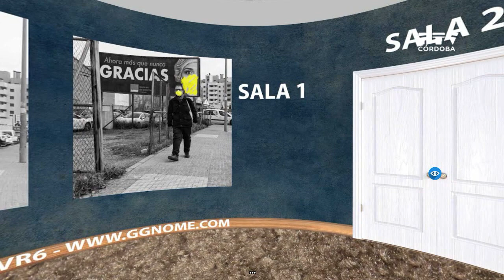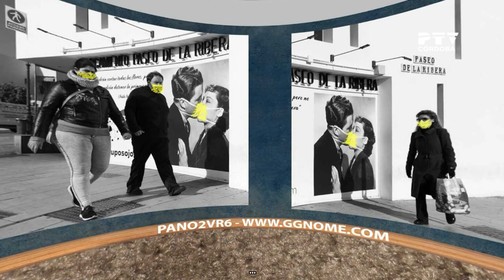Entrevista Pepe González Arenas, fotógrafo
📺| 'Damnatio Memoriae': un "ajuste de cuentas personal" contra el Coronavirus 📷

➡️ Es la exposición virtual del fotógrafo Pepe González Arenas (@gonarj)

Saca el máximo partido a tu conexión con fibra y móvil al mejor precio.